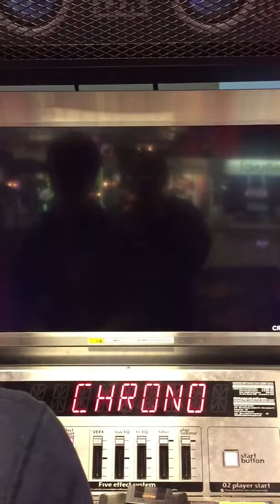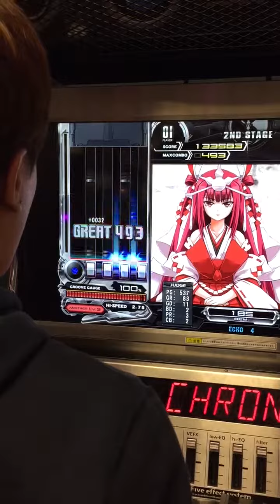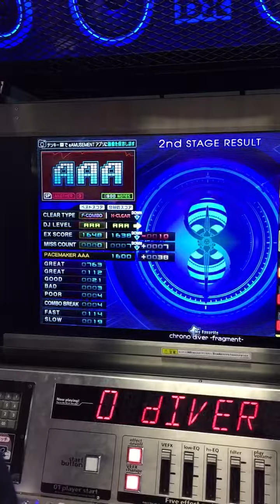[IIDX] Chrono diver -fragment- [A]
namcha.town